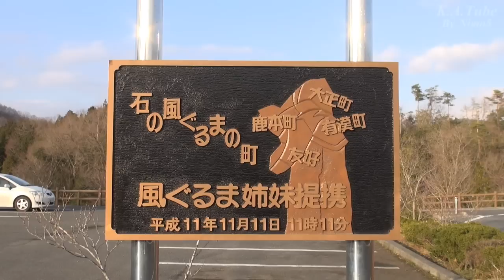うかん常山公園 石の風ぐるま (10-Mar-2013) Ukan Tsuneyama park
岡山からの帰り道、以前から気になっていたので高速を途中で降りて寄ってみました。
かなり大きい大理石の風車が風を受けてくるくると回ります。

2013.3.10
岡山県高梁市有漢町有漢
うかん常山公園